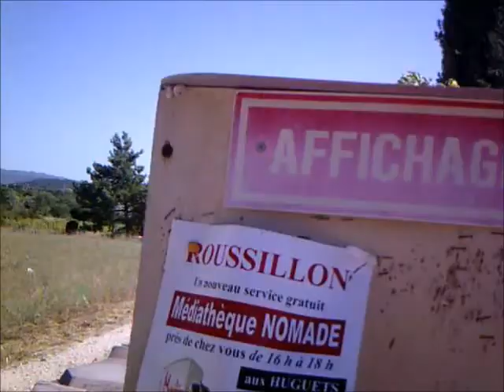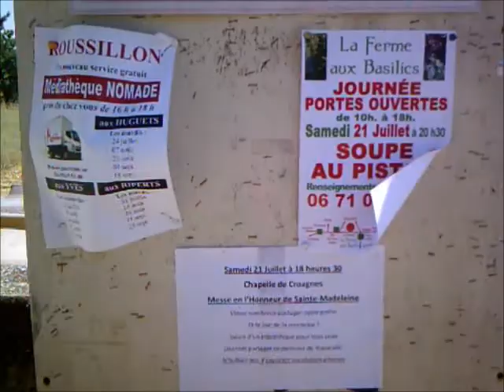South France Part II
Part 2 of the South of France, in this clip you will see my hamlet of resistance Les Yves, as well as some birds. Produced and recorded by Lewis J Griffiths.